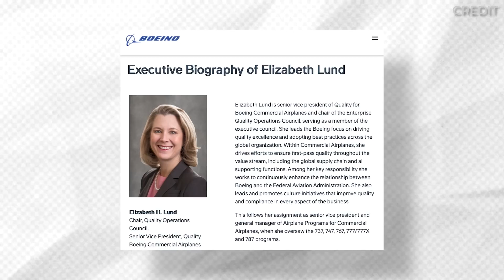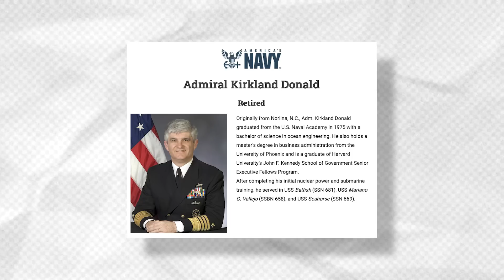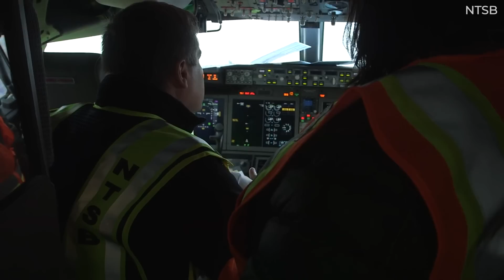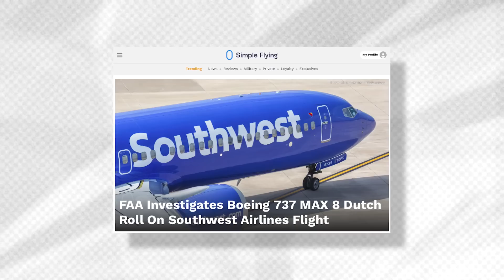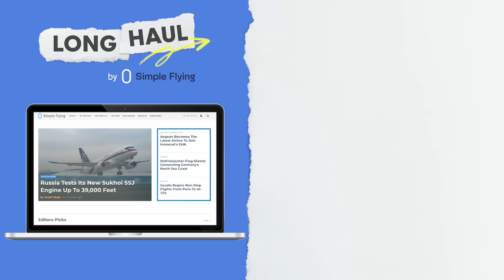Boeing's Plan To Build Better 737 MAX Planes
Elizabeth Lund, the senior vice president of quality of Boeing Commercial Airplanes (BCA), shared the company’s plans to make its Boeing 737 MAX assembly line safer and more focused on quality. The information was shared at a media briefing at one of the company’s sites. Interestingly - and unfortunately - Lund’s statement on June 25th included statements that resulted in the National Transportation Safety Board (NTSB) sanctioning Boeing for disclosing non-public information. In this video, let’s take a deep dive into Boeing’s plan, the information shared, and how it found itself in more hot water with the NTSB as a result!